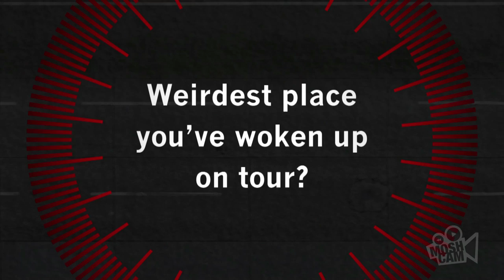Beasts of Bourbon - Road Test Interview (Live in Sydney) | Moshcam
Our Road Test interview rates a band's life on the road from mild to wild. We ask 10 questions and score their war stories.

Beasts of Bourbon are an Australian alternative rock, blues band formed in August 1983. The line up currently consists of Tex Perkins on vocals, Spencer P Jones on guitar, Brian Hooper on bass guitar, Charlie Owen on guitar and Tony Pola on drums.